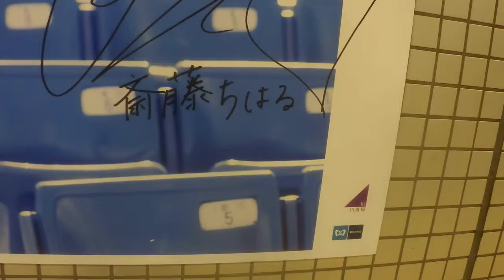乃木坂46『ハルジオンが咲く頃』パネル展示vol.2‼東京メトロ千代田線乃木坂駅~斎藤ちはるVer‼~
ちはるん(斎藤ちはる)バージョンです！！
待ってました！！乃木坂駅にて昨年の1月ごろに1stアルバム発売記念で『透明な色』のパネル展示が行われましたが3/26日の今回のダイヤ改正で乃木坂駅の発車メロディー導入と共に2回目のパネル展示の開催が行われました！第1弾目は『透明な色』とのコラボでしたが第2段目は深川麻衣さん最初で最後のセンター曲『ハルジオンが咲く頃』とのコラボ展示です！！パネル展示においては4/10までの限定となります。
去年を振り返ると早いものでもう1年経ったのかを思うくらい時が過ぎてしまいましたね・・。懐かしいですｗｗ